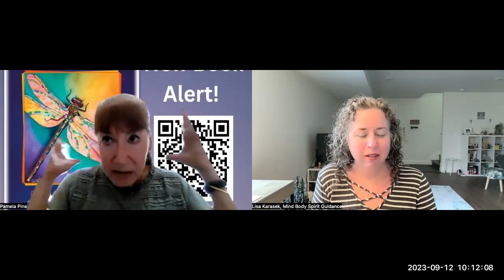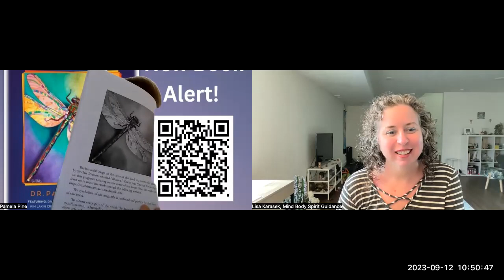Thriving after child sexual abuse with Dr. Pamela J. Pine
You're invited to listen in to Brave Story Time, where our Brave Healer Productions authors read their chapter from one of our expert collaborations.

Today's Storyteller: Dr. Pamela J. Pine
Moderator: Lisa Karasek
Reading from: Stop the Silence

Pamela J. Pine, PhD, MPH, MAIA, RCHES
Founder and Director, Stop the Silence®
A Department of the Institute on Violence, Abuse and Trauma (IVAT)

Dr. Pamela J Pine has been a health, development, and communication professional throughout her adult life, concentrating on enhancing the lives of the poor and otherwise underserved groups, with a primary focus on the prevention, treatment, and mitigation of child sexual abuse (CSA) and adverse childhood experiences (ACEs) for more than the past 20 years. She was the Founder and former CEO of the international non-profit organization Stop the Silence®: Stop Child Sexual Abuse, Inc. and, when Stop the Silence® became a Department of the Institute on Violence, Abuse and Trauma (IVAT) in January 2021, she became its’ Director. She is also a public health professor and has been a multi-media artist throughout her life, working in oils, watercolor, pastel, clay, song, and the written word (she is a multi-published best-selling author, and a poet), which she also uses in her work to raise awareness and open hearts and minds toward action. For more about her and her work, please
Book info/purchase link: “Get your copy of this best-selling book today

FIND OUT MORE ABOUT THE STOP THE SILENCE® BOOK, ONLINE EDUCATION PROGRAM, AND OUR THRIVER CAMPAIGN AT:

To learn more about joining our New York writers retreat, our collaborative book projects, the writer’s circle, or about teaching your course on the Brave Healer Transformation School platform, please go

Ready to become a Brave Healer Productions bestselling author?